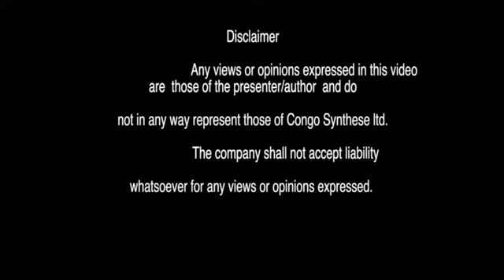CONGO R.D.C. LE SANG CONTINUE DE COULER où allons nous? INVITÉ Mr Luwezi KINSHASA le combat continue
ACTUALITÉ, RÉALITÉ ET VÉRITÉ EN PROFONDEUR